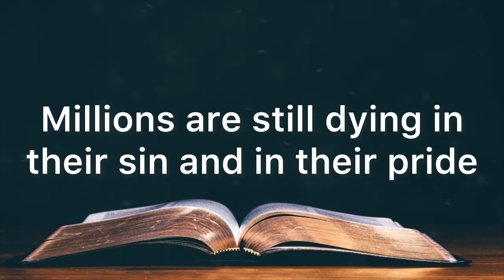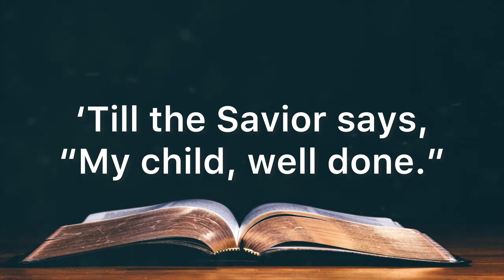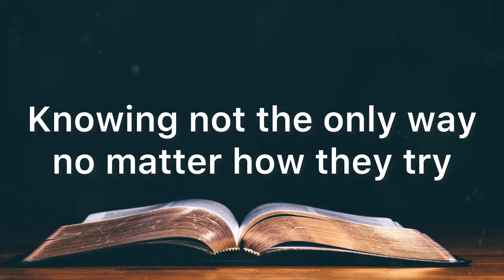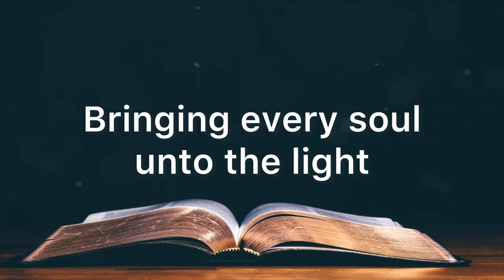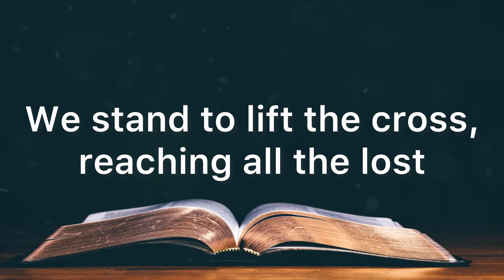Striving Together for the Faith | Accompaniment | Piano | Minus One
"STRIVING TOGETHER FOR THE FAITH"
Words and Music by Michael A. Robledo Jr.
Arranged by Virgil B. Bagotsay